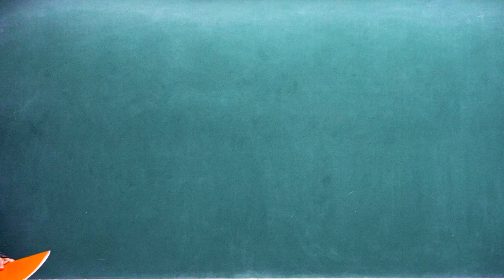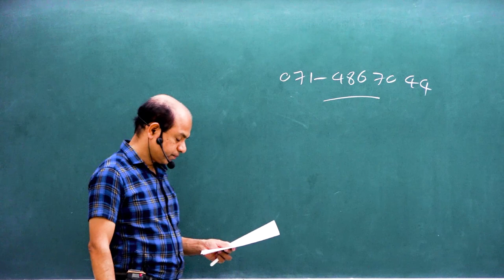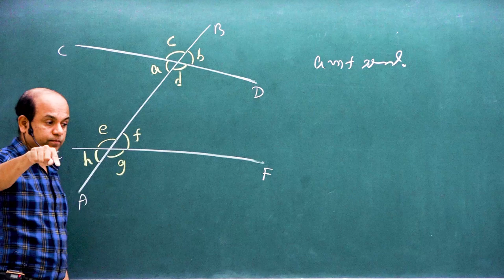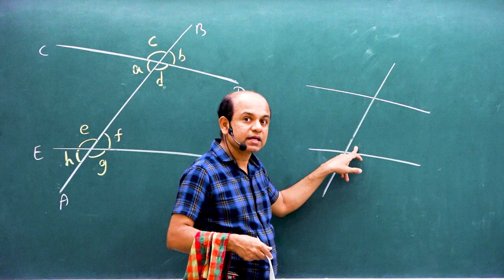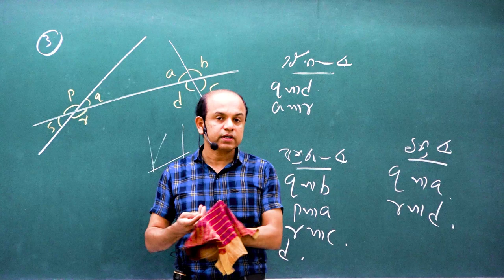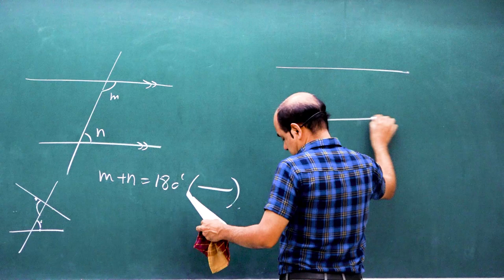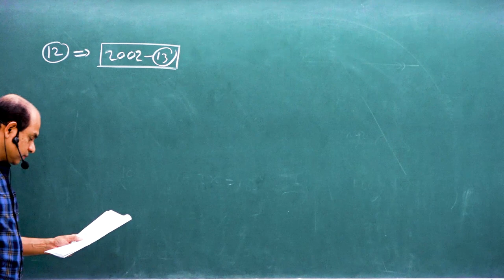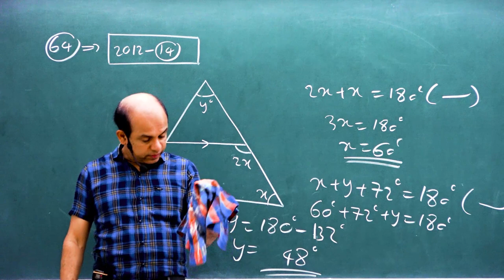O/L MATHS I සත්කාරය34| ජ්‍යාමිතිය 07I Ajantha Dissanayake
We  warmly welcome you all to the GCE OL Mathematics  series conducted by the well known Combined Mathematics  senior lecturer Ajantha Dissanayake.

Use the link below to watch all the OL mathematics  series - .